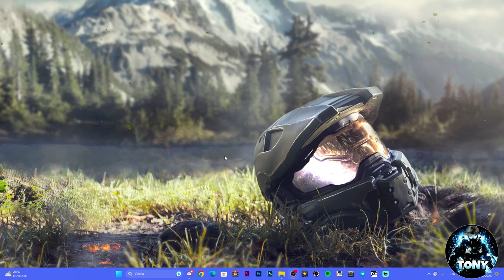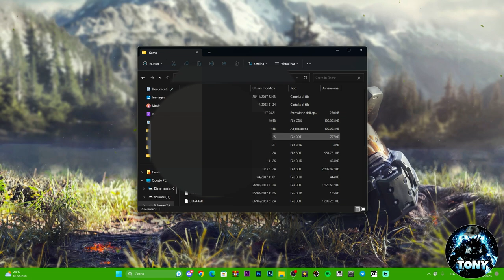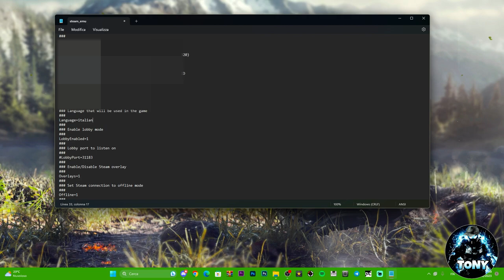Come cambiare lingua a un gioco con il file steam_emu su TUTTI I GIOCHI - TUTORIAL ITA 2023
Cambiare lingua a un gioco grazie a un semplice file di nome steam_emu, ci vogliono 2 minuti!

MIO REFCODE:563685ph1

PC:
MOBO: B450 GAMING PLUS
CPU: R5 3600
GPU: 1660 SUPER
RAM: 16 GB
CASE: 4000D AIRFLOW CASE CORSAIR

VIDEO TUTORIAL
               GAMES---TECH---MICROSOFT